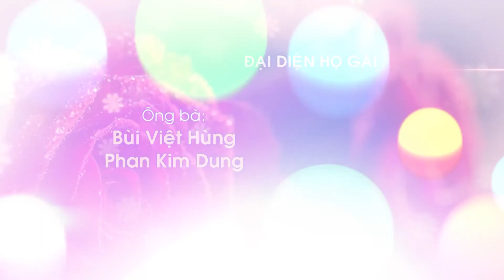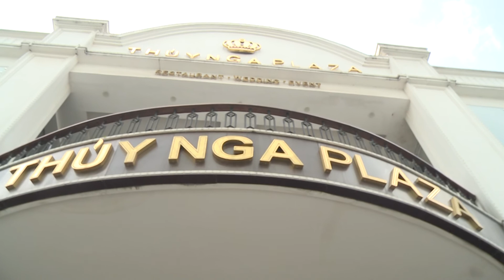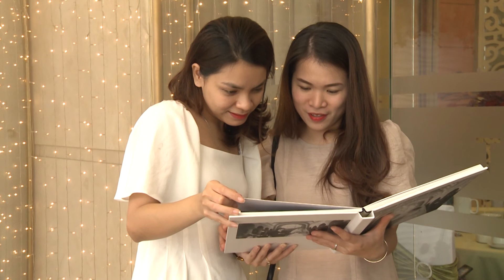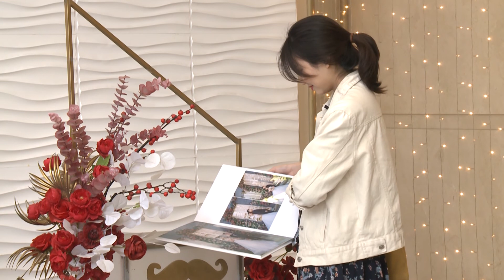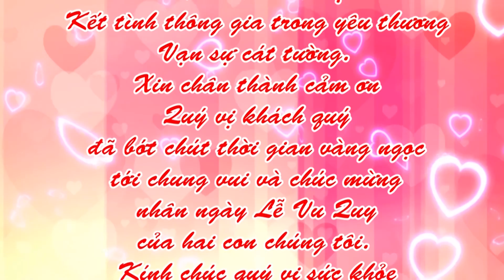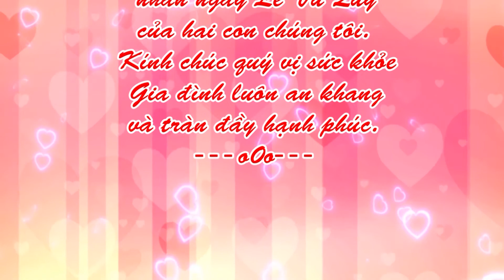Lễ Vu Quy Thanh Hằng & Tùng Cương